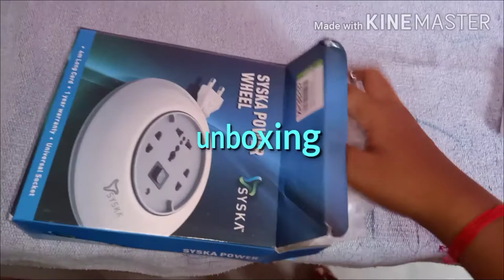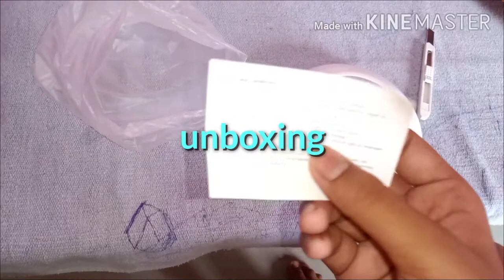New syska cord broken by Flipkart 😔😩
IN NEXT VIDEO IN WHICH TOPIC YOU'R WANT TO SAW VIDEO COMMENT ME sumandas Tech Rider suman

camera- open camera

unboxing

syska

link of syska